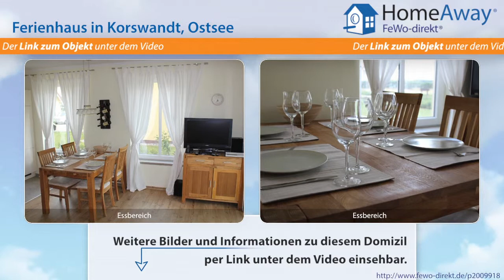Usedom: Ferienhaus zwischen Seen und Meer - Kamin und Sauna - Süd-West - FeWo-direkt.de Video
Ferienhaus auf Usedom Ostsee für 6 Personen :
Ihr Landhaus Gothensee (5 Sterne nach DTV) ist ein in 2012 fertiggestelltes Haus, dass im Landhausstil gehalten wurde mit freiem Blick auf Felder und hügeligen Wald. In den 2 Schlafzimmern können 4 Personen schlafen. Im Wohnzimmer ist ein bequemes Sofa. Für Kinder kann der Spitzboden zusätzlich noch als Schlafgelegenheit genutzt werden. Hierzu stehen zwei Sessel, die zu Betten ausgeklappt...